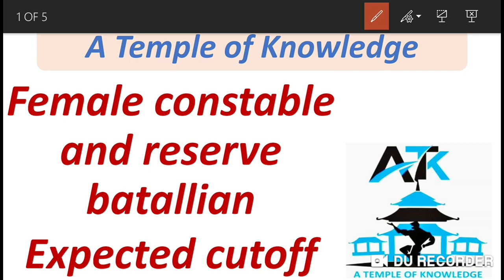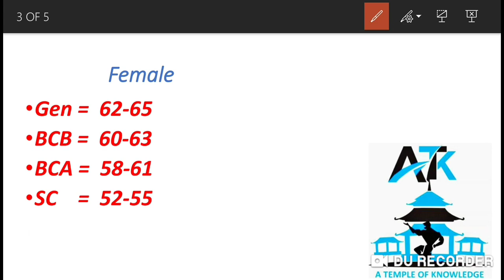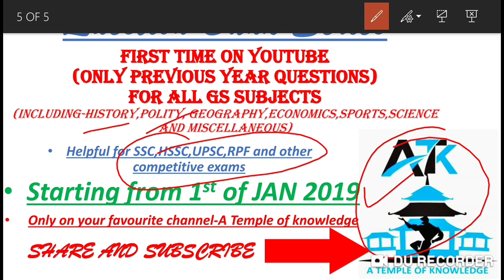Cut-off Female constable and reserve batallian(expected)